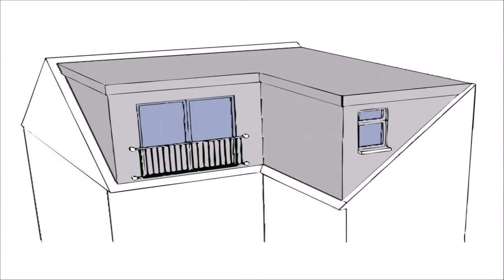Buy Car NY 5% DP